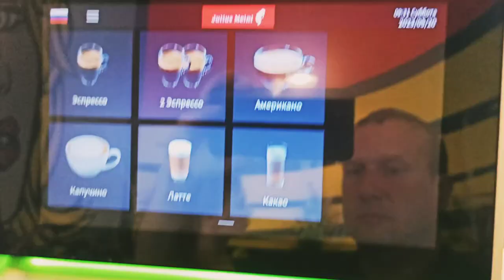breakfast food Valley 960 krasnaya polyana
Смотрите  завтраки еда Долина 960 красная поляна